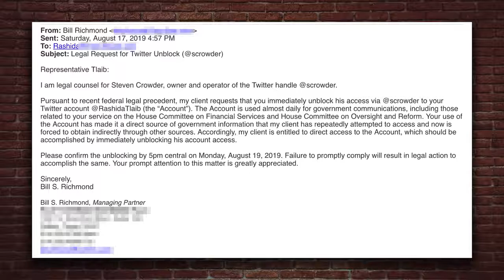Rashida Tlaib Caves to Half-Asian Lawyer! | Crowder is Louder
Half-Asian Lawyer Bill Richmond updates us on Rashida Tlaib's illegal Twitter block on Steven.